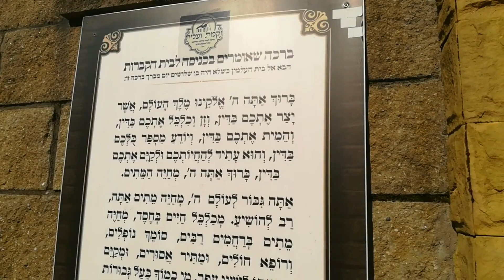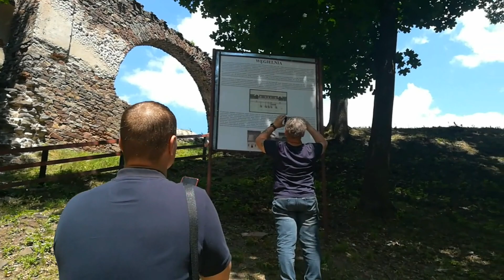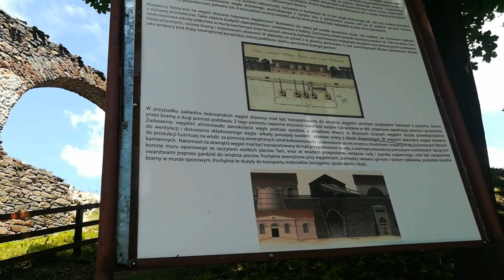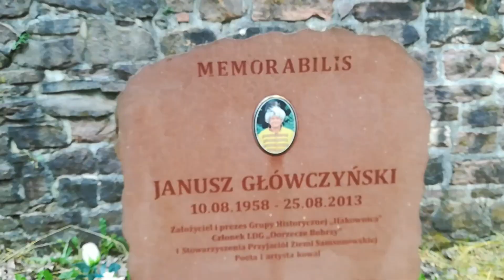ИЗ РОССИИ В ПОЛЬШУ. Старинная венгельня 19 в